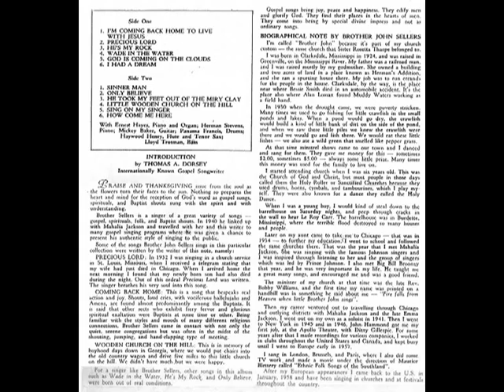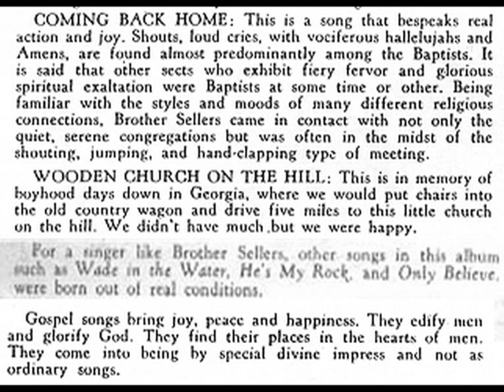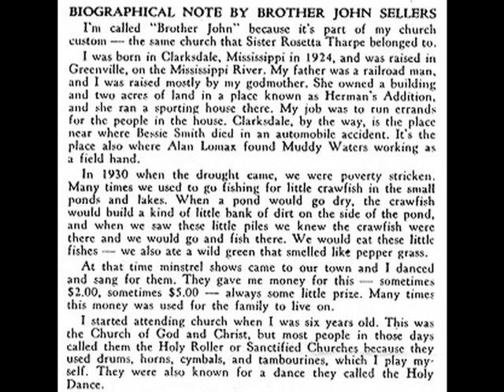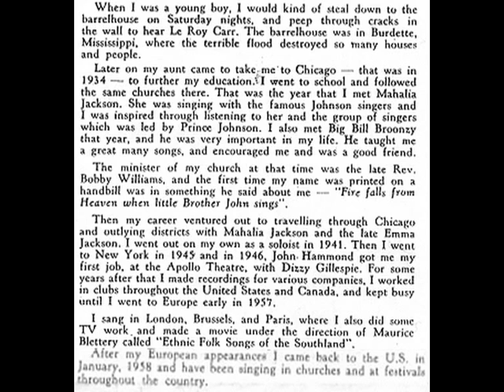Brother John Sellers - Little Wooden Church on the Hill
rec. May 1959 in New York; John Sellers, voc; Haywood Henry, fl, ts; Ernest Hayes, p, org; Herman Stevens, p; Mickey Baker, g; Lloyd Trotman, b; Panama Francis, dr
... this recording originally released on and taken from Monitor LP MFS 335 (stereo) (US 1959) "Brother John Sellers: Baptist Shouts! & Gospel Songs"

source of Brother John Sellers photo: Sheldon Harris: Blues Who's Who - A Bibliographical Dictionary of Blues Singers.- New York (Da Capo Press) 1987.- p. 452 ("courtesy Brother John Sellers")